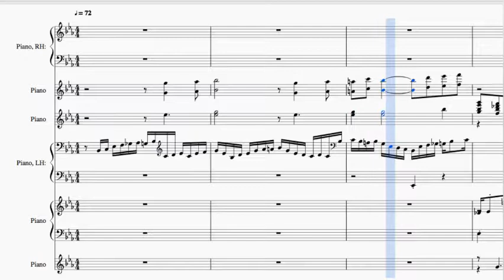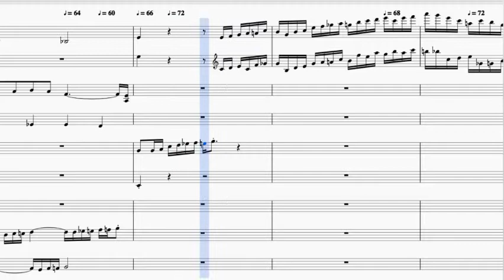Rachmaninoff | Prelude Op. 23, No. 6